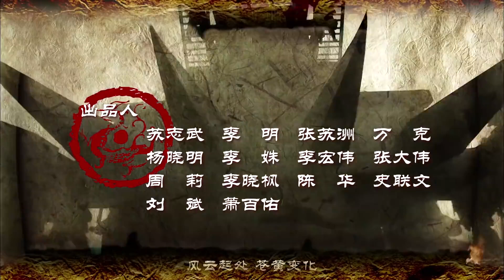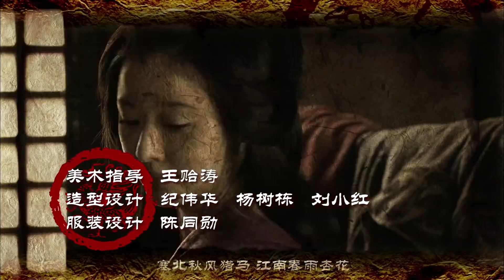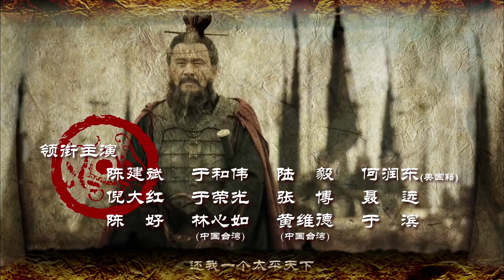三國演義18 Three Kingdoms EP18 群雄割據 白門奉先赴黃泉